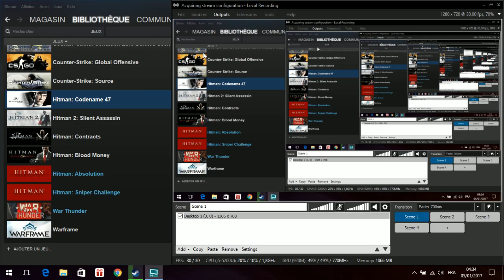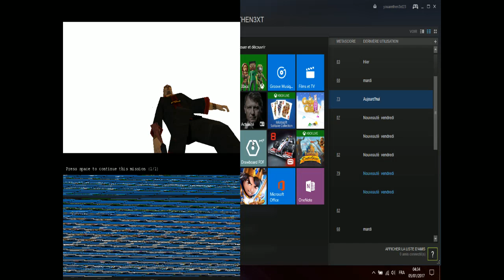🏁 Hitman Codename 47 / Let's Play 5 (Hard) (Computer)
Series Hitman
Engine Glacier
Platform(s) Microsoft Windows
Release date(s)
Genre(s) stealth
Mode(s) Single-player

© Etoile (Gaming)

47 then learns the truth behind his existence. He is the result of a cloning experiment which combined the genetic material of each of his four previous targets, as well as Ort-Meyer, with the goal of creating a flawless human being. Ort-Meyer orchestrated 47's escape from the asylum in order to test his performance in the outside world and ordered his associates' deaths because they wanted to use 47 for their own purposes.

With the help of CIA Agent Carlton Smith, who he rescued earlier during his time in Hong Kong, 47 discovers a sophisticated lab beneath the hospital. In response, Ort-Meyer reveals "Subject 48", a perfect replica of 47 who is both mindless and loyal.[2] A squad of 48's are sent to hunt down 47, who manages to kill them using his superior training and experience.